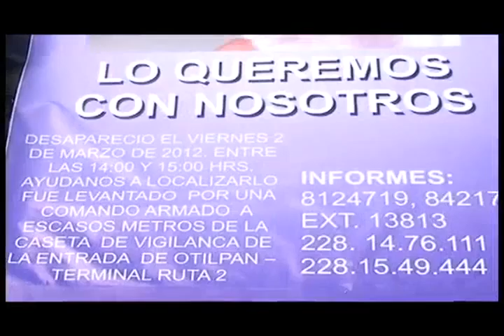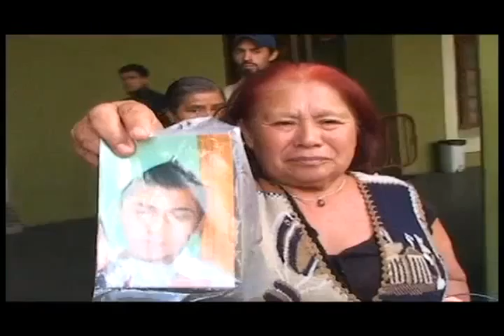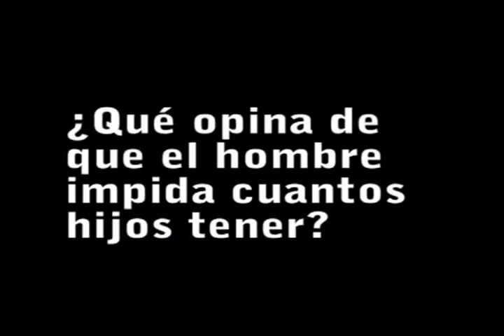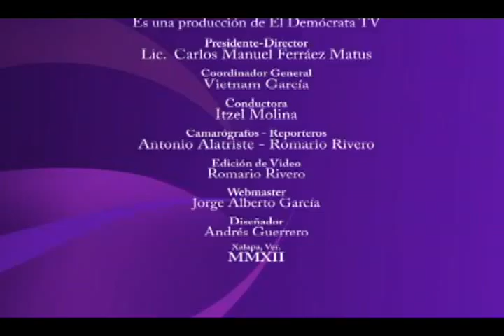El Demócrata Resumen semanal.